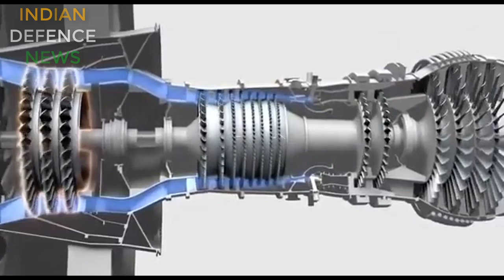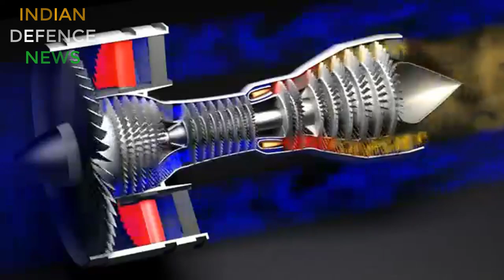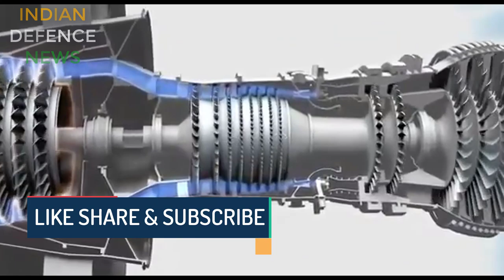NEW HIGH THRUST KAVERI ENGINE COMING FOR AMCA, TEDBF, TEJAS MK2 2, नया KAVERI ENGINE